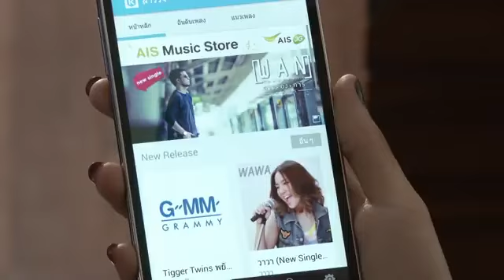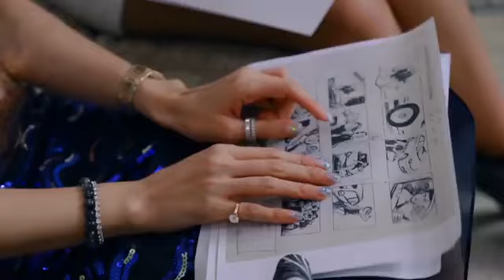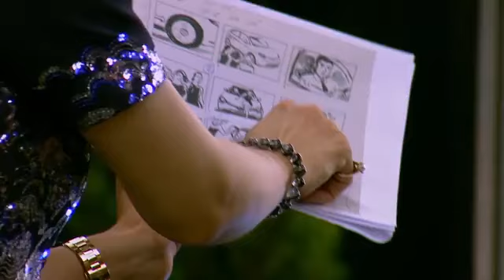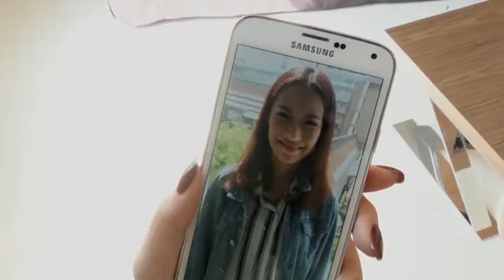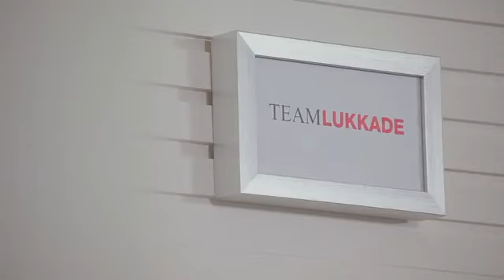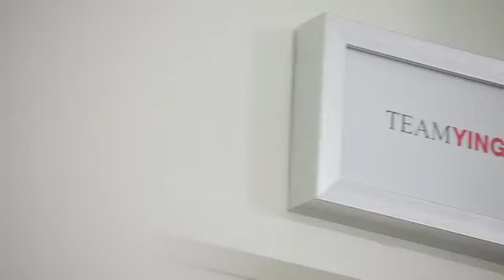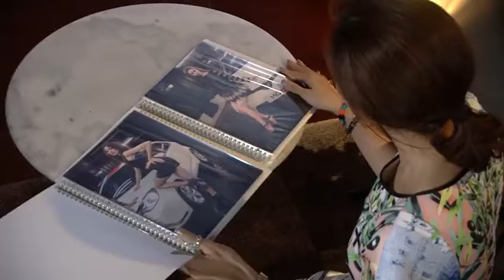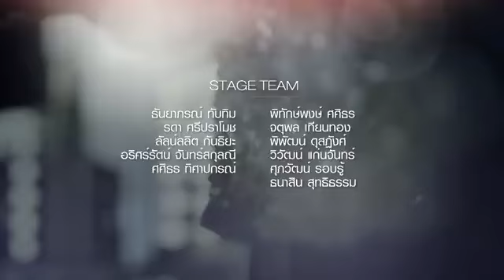งานแฟชั่นวีดีโอก็มา The Face Thailand Season 1 EP8 FULL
งานแฟชั่นวีดีโอก็มา